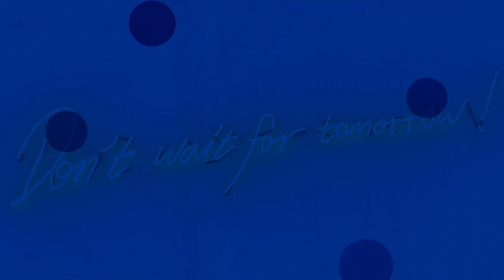The Curtain Hotel's Green Room Pub is the Best Bar in London | Robb Report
With its new Green Room, The Curtain Hotel and Members Club in East London has upped the ante on lobby bars. And beverage director Jenny Willing, of Dandelyan Bar fame, has turned the cocktail menu into a celebration of her favorite places in Shoreditch.

At the Green Room, Willing is right on trend. As she puts it, “In London we are still very much drinking like the Europeans. With the long summer days, the aperitivo reigns supreme. And another trend shows no signs of slowing—low ABV drinking. Having a fino sherry and tonic or a vermouth spritzer is a great way to last the distance. One of our cocktails, Strawberry Thief, is a take on a classic Italian spritzer—Grey Goose L’Orange combined with orange blossom, wild strawberry vermouth, Prosecco, and green leaf bitters make for a light, fragrant summer drink that you can enjoy on a work night.”

CONNECT WITH ROBB REPORT

ABOUT ROBB REPORT

Robb Report is luxury without compromise, attracting a discerning audience with a shared appreciation and desire for quality, artisanship, heritage, fine design, and exclusivity. With its fingers on the pulse of the latest superlative products and experiences that today’s modern consumers seek, Robb Report is synonymous around the world with affluence, luxury, and the best of the best.